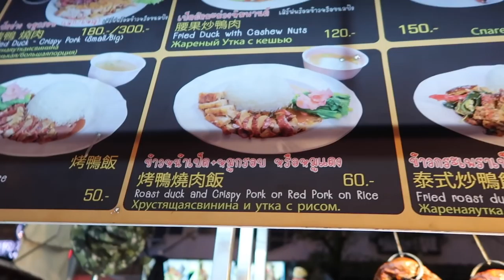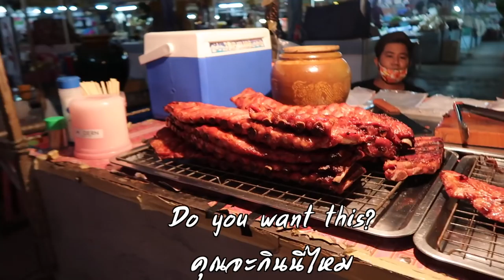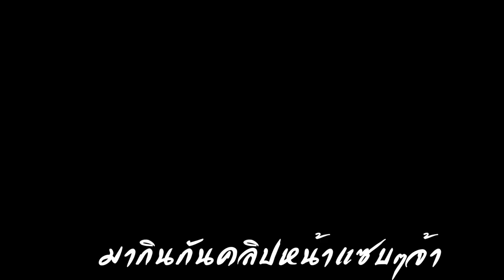แม่ค้ายำเล็บมือนางเห็ดเข็มทองเป็นตาแซบๆแค่ยืนดูก็กลืนน้ำลายตามเอือกๆ